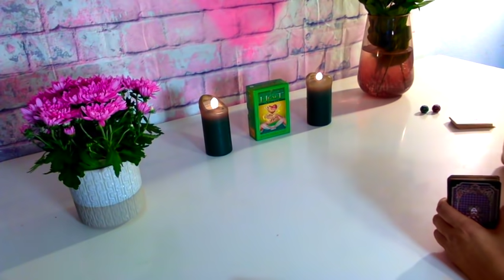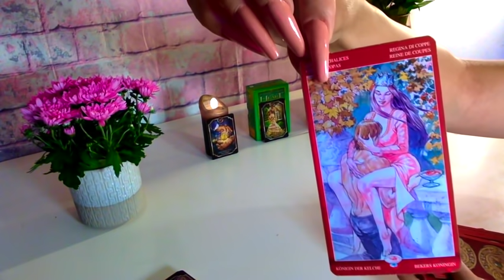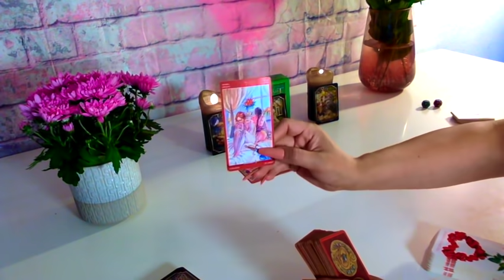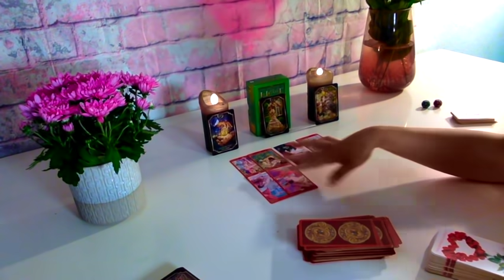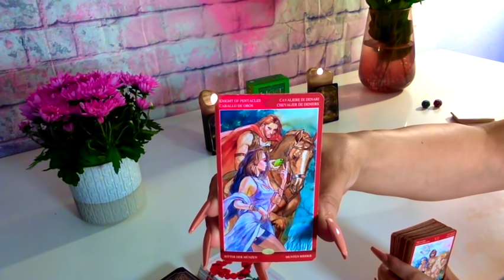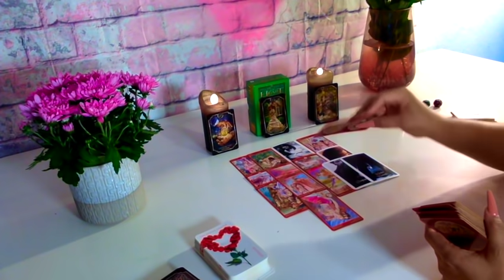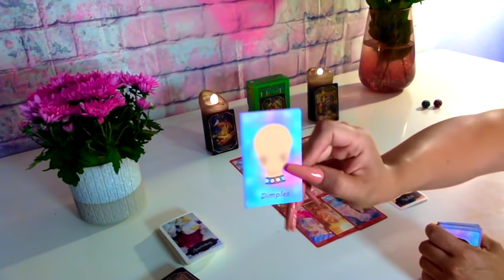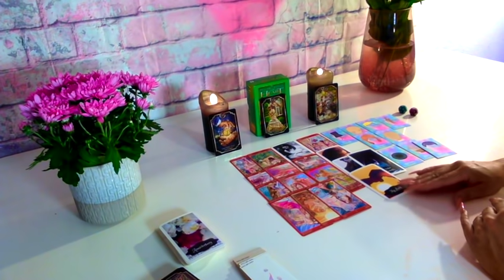♍️ VIRGEM ❤️‍🔥 Tudo que vocês queiram esta pessoa vai dar! 15 a 31 JULHO